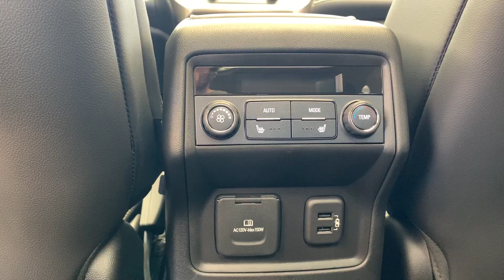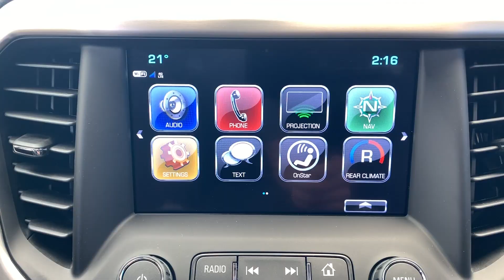2019 GMC ACADIA AWD Denali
ADAPTIVE CRUISE CONTROL - ADVANCED
AUDIO SYSTEM, 8" DIAGONAL COLOUR TOUCH SCREEN NAVIGATION WITH GMC INFOTAINMENT SYSTEM, AM/FM/SIRIUSXM USB ports, auxiliary jack, Bluetooth streaming audio for music and most phones, advanced phone integration featuring Apple CarPlay, Android Auto and voice-activated technology for radio and phone (STD)
AXLE, 3.16 RATIO
CHASSIS CONTINUOUSLY VARIABLE REAL TIME DAMPING
DENALI PREFERRED EQUIPMENT GROUP includes standard equipment
EBONY TWILIGHT METALLIC
ENGINE, 3.6L V6, SIDI, DOHC with Variable Valve Timing (VVT) (310 hp [231.1 kW] @ 6600 rpm, 271 lb-ft of torque @ 5000 rpm [365.9 N-m]) (STD)
FORWARD AUTOMATIC BRAKING
GMC PRO GRADE PACKAGE (Includes (PCH) Technology Package, (C3U) power sunroof and (F45) Chassis continously variable rear time damping.)
JET BLACK, PERFORATED LEATHER-APPOINTED, SEAT TRIM
LICENSE PLATE BRACKET, FRONT
LPO, ALL-WEATHER FLOOR MATS, FIRST AND SECOND ROW
LPO, ALL-WEATHER FLOOR MATS, THIRD ROW
LPO, INTERIOR PROTECTION PACKAGE includes (VAV) first and second row all-weather floor mats, LPO, (VKN) third row all-weather floor mats, LPO and (VLI) all-weather cargo mat, LPO.
LPO, WHEEL LOCKS includes 4 locks and 1 key
RECLINING FRONT BUCKETS (STD)
SEATING, 6-PASSENGER (2-2-2 SEATING CONFIGURATION) (STD)
SUNROOF, DUAL SKYSCAPE 2-PANEL POWER with tilt-sliding front and fixed rear with sunscreen
SURROUND VISION, BIRD'S EYE VIEW, INCLUDES REAR VISION CAMERA
SUSPENSION, PERFORMANCE RIDE AND HANDLING
TECHNOLOGY PACKAGE includes (UVH) Surround Vision System, (KSG) Adaptive Cruise Control - Advanced and (UGN) Forward Automatic Braking
WHEELS, 4 - 20" X 8.0" (50.8 CM X 20.3 CM) POLISHED ALUMINUM (STD)